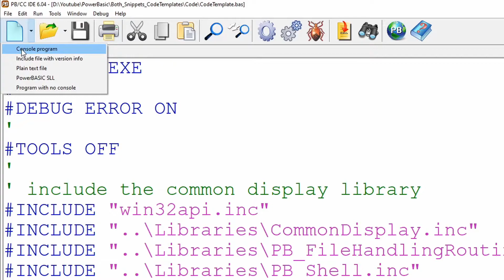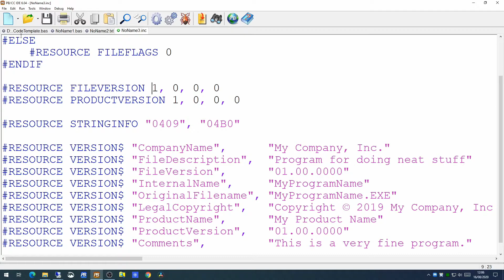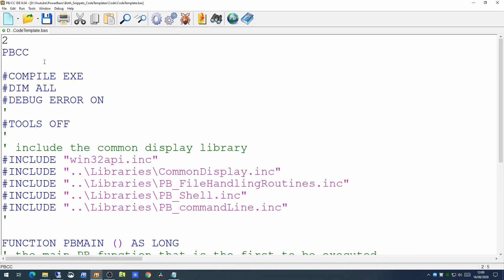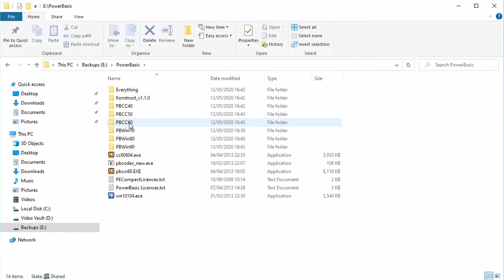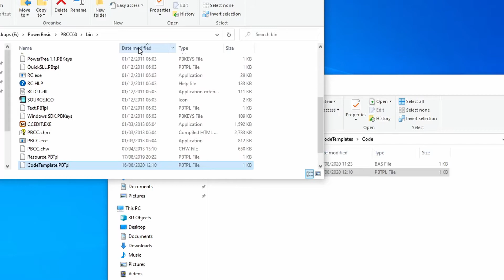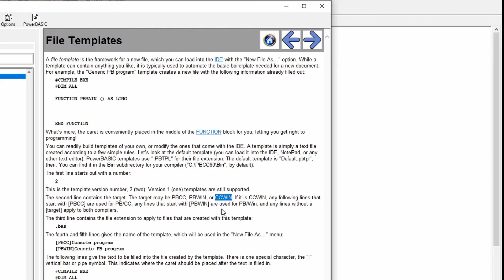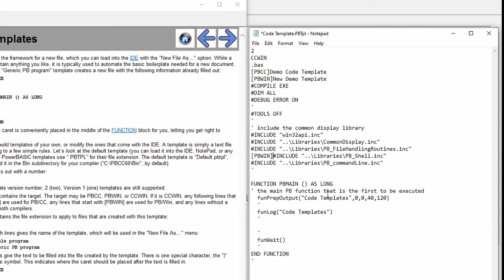PowerBasic Snippets - Tutorial on using Code Templates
In this series of short videos, which are aimed at those who have never coded in PowerBasic before, I focus on one element of the language - today it's Code Templates, to speed up your development of applications.

There will be no code uploaded for this video to the gsf software website.

I don't work for, nor am I paid by, the owners of PowerBASIC, I'm Just a fan of their products.